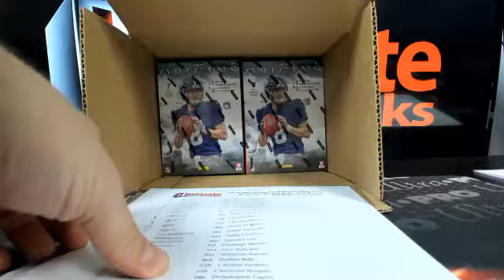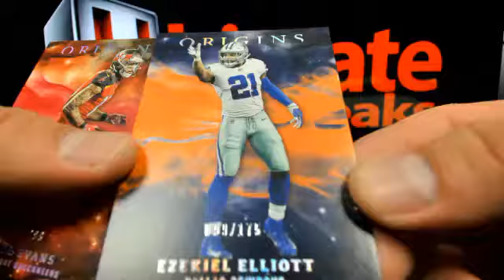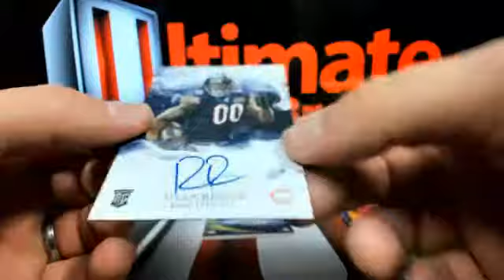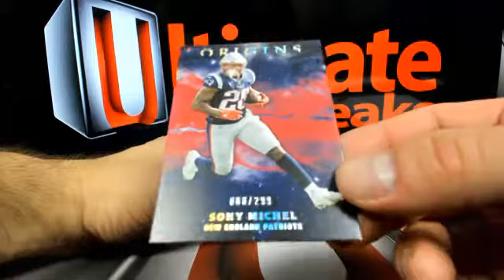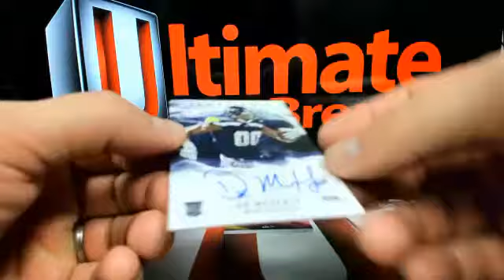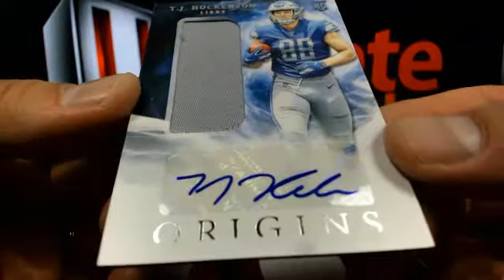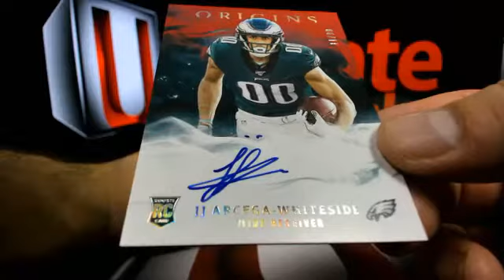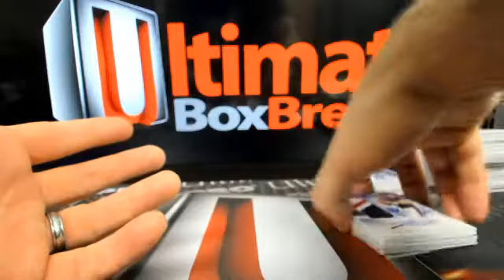UltimateBoxBreaks.com: 2019 Origins Football 8 Box Half Case Break #8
UltimateBoxBreaks.com: 2019 Origins Football 8 Box Half Case Break #8 - Captured Live on Ustream